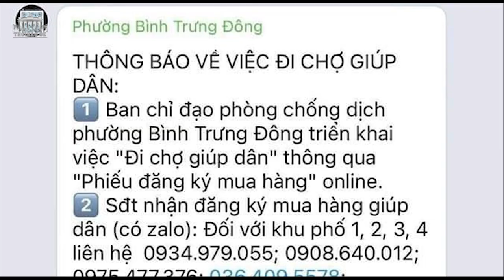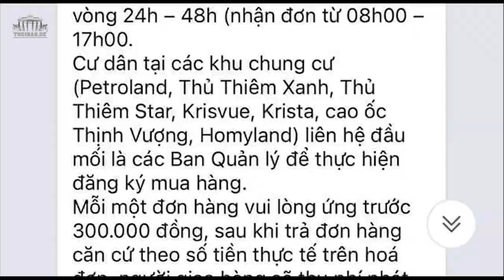Phạt thu gần 9 tỷ - Dân khốn khó cùng đường